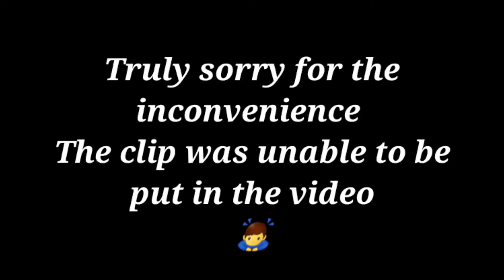Final Term Speech